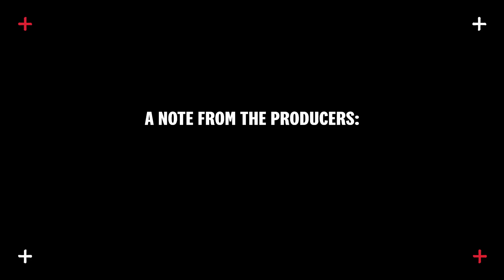Wingmen Season 3: Ep.2 - Tony Bellew & Eddie Hearn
One brings two as we deliver the second episode of Wingmen Season 3!

Eddie Hearn and Tony Bellew climb into the front seats as they take over the Wingmen baton to surprise an unassuming boxing fan with a KFC delivery twist.

Along the way, they discuss acting careers, meme accounts and football…